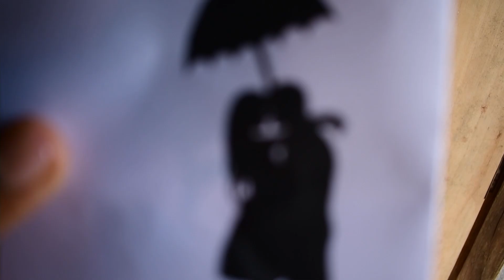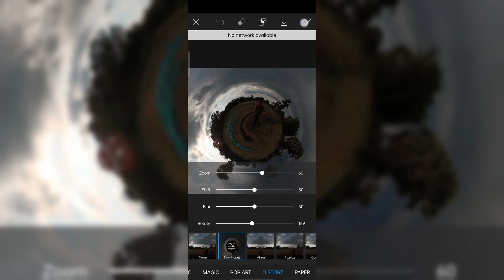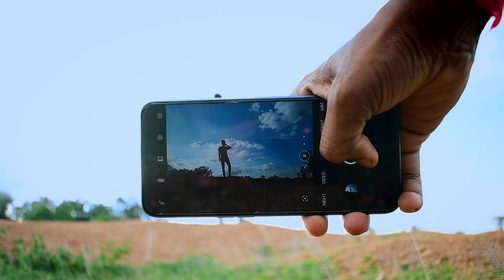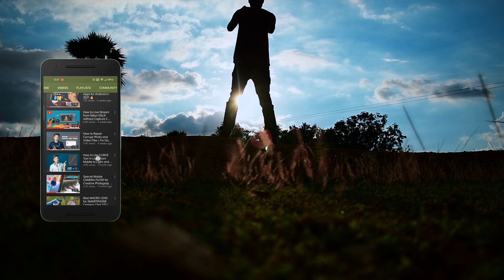5 Super Creative Landscape Photography with Smartphone Camera | Creative Mobile Photo Ideas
5 easy and creative landscape photography ideas using smartphone camera | Creative mobile photo ideas 2022